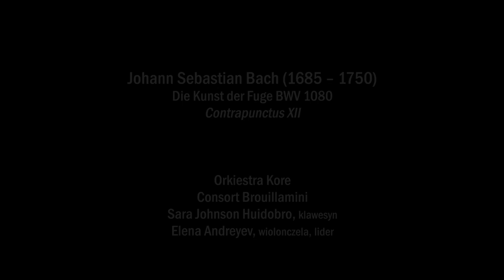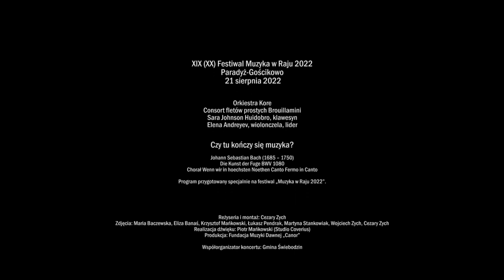Johann Sebastian Bach | Contrapunctus XII | Kore Orchestra, Brouillamini, S.J.Huidobro, E.Andreyev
Gościkowo-Paradyż/Poland

Consort Brouillamini
Orkiestra Kore
Sara Johnson Huidobro, klawesyn/harpsichord
Elena Andreyev, wiolonczela/cello, lider

Die Kunst der Fuge BWV 1080
Contrapunctus XII

SWIFT: WBKPPLPP